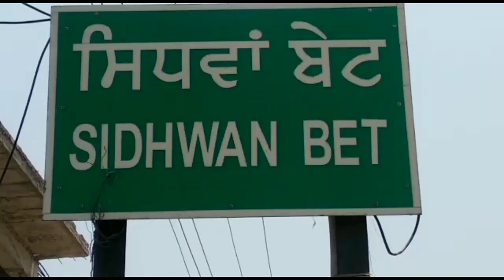ਸਿੱਧਵਾਂ ਬੇਟ ਵਿੱਚ ਆਇਆ ਪਹਿਲਾ ਕਰੋਨਾ ਪੀੜਤ ਦਾ ਮਾਮਲਾ ,nkodhar news report today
ਨਕੋਦਰ ਨਿਊਜ਼ ਰਿਪੋਰਟ ਹਰ ਖਬਰ ਆਪ ਤੱਕ